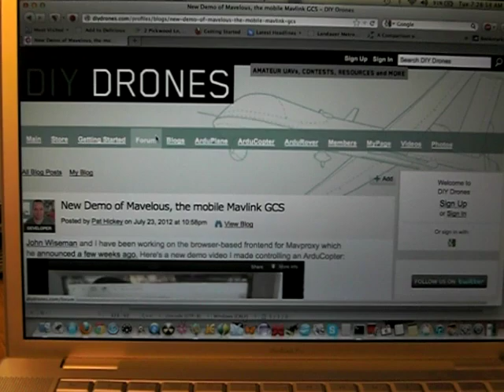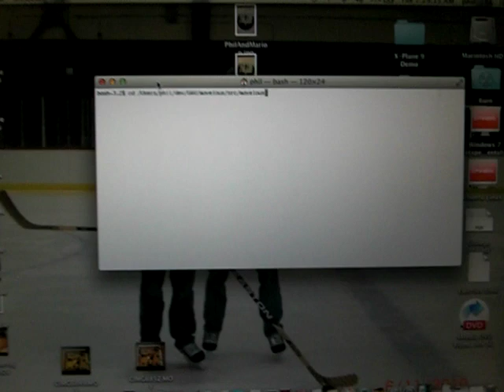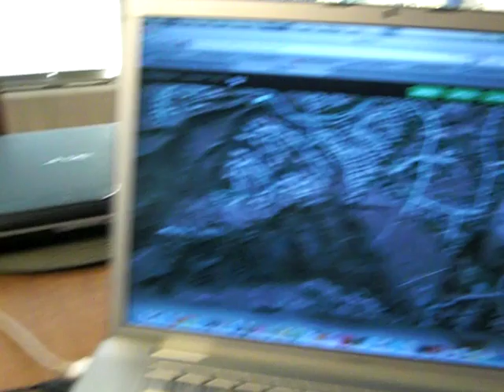UDB4, MatrixPilot 3.3 and Mavelous Ground Station w/MavProxy running on a MacBook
A short demo of the Mavelous Ground Station running on a MacBook. The IMU board is the UAV Dev Board (UDB4) running MatrixPilot 3.3 autopilot software.

Here are 2 terminal window commands used in the video to launch Mavelous:

cd ~/dev/UAV/mavelous/src/mavelous

python mavproxy.py --master=/dev/tty.usbserial-A600exCq --baud=57600 --module mmap

See the following links for more information about the UDB, MatrixPilot and Mavelous.